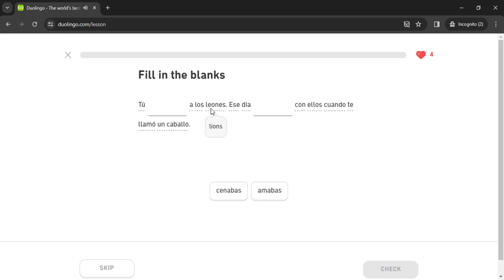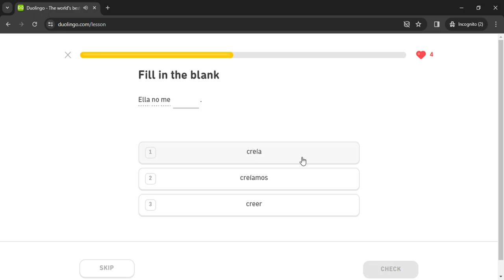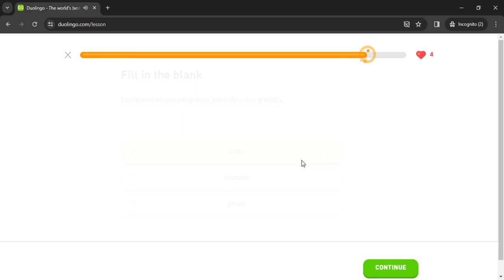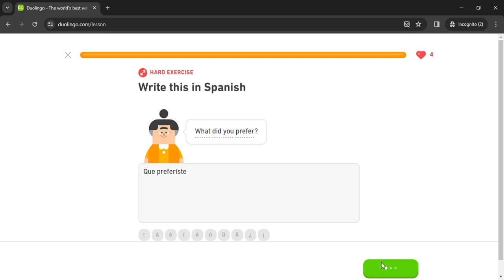Duolingo #1538 Spanish - English (Part 12 - Imperfect Tense 2 and Past Tense 3)